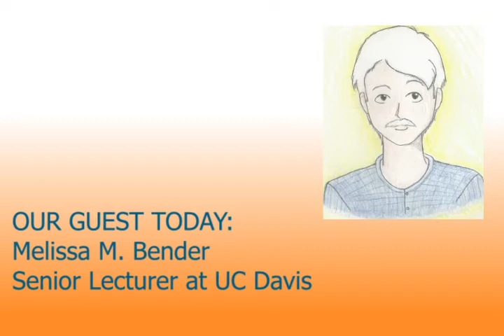Davisville July 20, 2020 - Contested Memorials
Many public statues are being defaced, toppled or removed this summer, and names taken off buildings, as more of America comes to terms with the ingrained racism in the United States that oppresses African-Americans. Statues of Confederate war heroes or slaveholders are particular targets. But this fight over symbols is not new, nor is it external to Davis; this city has had conflicts over symbols like the statue to Gandhi in Central Park (pictured), and over naming a street for Edward Teller, co-inventor of the hydrogen bomb.

Melissa M. Bender, a senior lecturer at UC Davis, co-edited “Contested Commemoration in U.S. History  / Diverging Public Interpretations,” a textbook with 11 essays on topics that go far beyond statues. They vary from movies with an antebellum theme made during Barack Obama’s presidency, to the homes destroyed to create Shenandoah National Park, to the depiction of female U.S. veterans of the Vietnam War, and the fate of a house in Chicago where members of the Black Panthers were killed during gunfire with police in 1969. The subjects today include how to decide what to keep, and why.